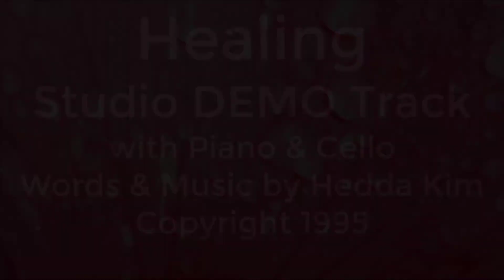Healing by Hedda Kim [Trippy Music Videos & Psychedelic Songs]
THIS VIDEO: A song about letting go of the pain that holds you prisoner by Singer Songwriter Artist Hedda Kim - Healing (Copyright 1995) I wrote Healing for a hurting friend in 1993. This 1995 Studio Demo with sampled cello & piano was my vision for it at the time.
Trippy Music Videos & Psychedelic Songs by Hyper Creative Mad Woman Hedda Kim. I am influenced by many types of experimental, weird, avant-garde electronic music artists, and creative progressive psytrance music.
🦋 For 22 years I was an entertainer, bandleader & professional singer in Las Vegas. But in 2006 after a devastating trauma, I lost my voice to the "incurable" vocal disorder Spasmodic Dysphonia & was no longer able to perform. I refused the standard treatment of ongoing Botox Shots, which would allow me to (sorta) speak but distort & weaken my singing voice. I knew I could heal myself & after 2 years of hard work, I did.
🦋 Today I am unchained in the underworld, a psychedelic music artist creating trippy music videos as Hedda Kim and with my project Tangerine Orchid.